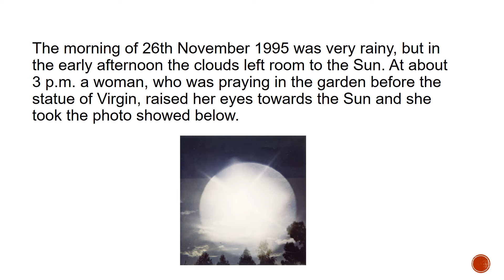EUCHARISTIC MIRACLE HAPPENED IN ROME ON NOVEMBER 26, 1996 3PM